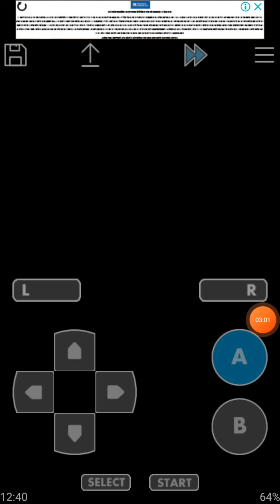Let's play pokemon game light platium Part 9 Imatari Island